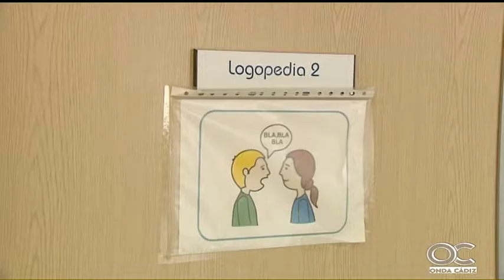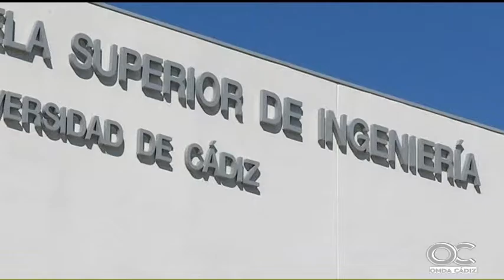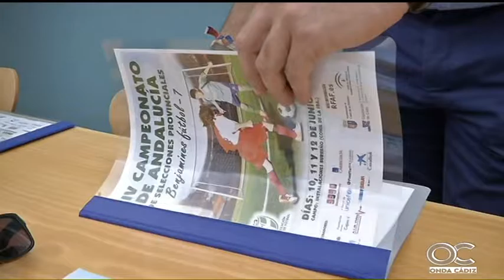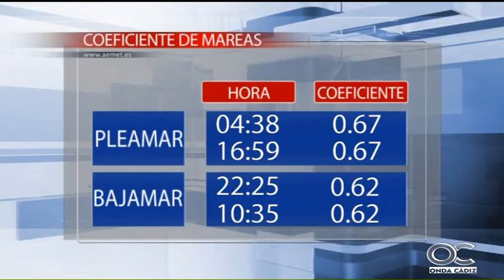NOTICIAS O CÁDIZ 08 06 16